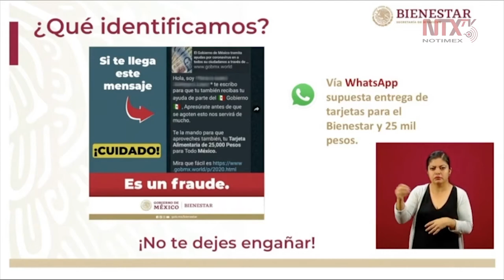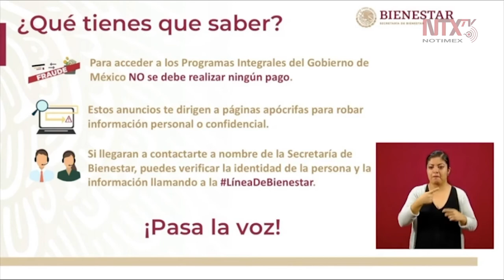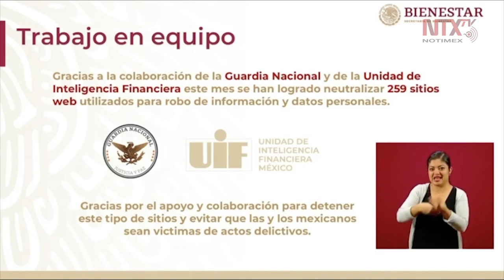Un fraude la supuesta entrega de tarjetas para el Bienestar vía WhatsApp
Maria Luisa Albores, secretaria de bienestar, advirtió sobre fraudes de supuesta entrega de tarjetas para el bienestar, y recordó que para acceder a los Programas Integrales del Gobierno de México no se debe realizar ningún pago.